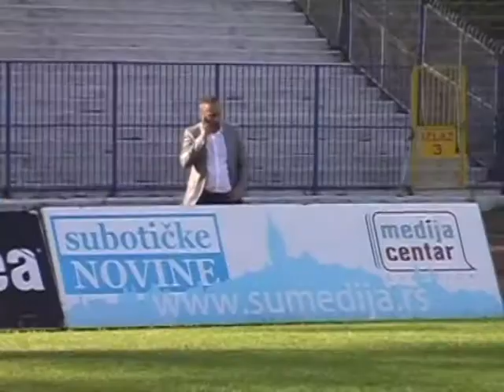fk Spartak -trening i izjave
prilog emitovan na tv SOS kanal dana 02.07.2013. Pripremio Božidar Spajić, snimatelj:Filip Segedinčev, montaža G.Spajić